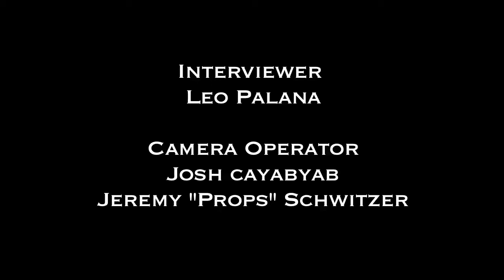Small Talk With Frankie | B-Boy Network Channel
Join Leo as he interviews Frankie of Supreme Beings, 1000% USA, and Star Child La Rock.
Learn about Frankie's role in these 3 crews, how did he get to be part of the upcoming UK Champs and more.